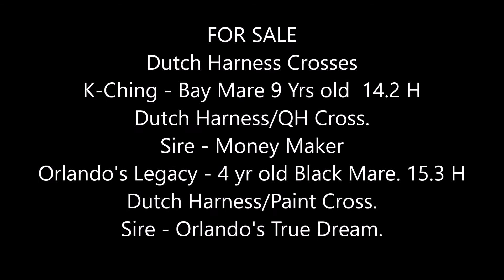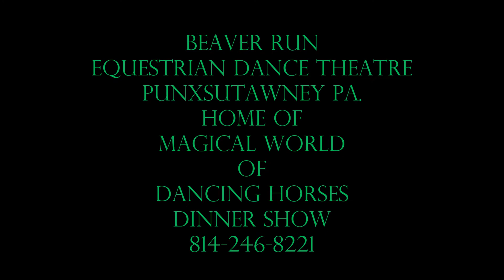FOR SALE Orlando's Legacy and K Ching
Two Beautiful Dutch Harness Crosses For Sale.
K- Ching - 9 yr old Bay Mare. 14.2 hands
Sire is  Dutch Harness Stallion "Money Maker"
Dam is a Reg QH   "TJ"

Orlando's Legacy - 4 yr old Black Mare. 15.3 Hands
Sire is Dutch Harness Stallion "Orlando's True Dream"
Dam is a Reg Black and White Paint "Black Light Flair"
Click on the link below for another video of Orlando's Ledacy
she is Working in hand, Long Reining and Under Saddle